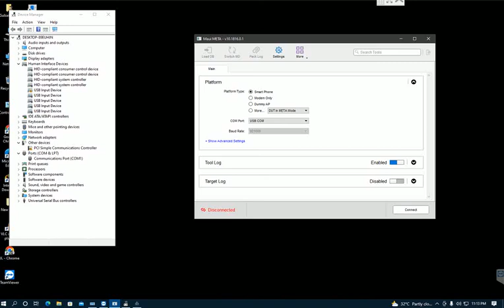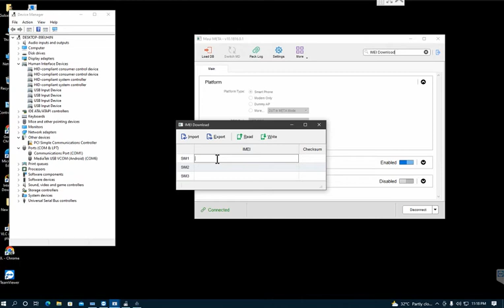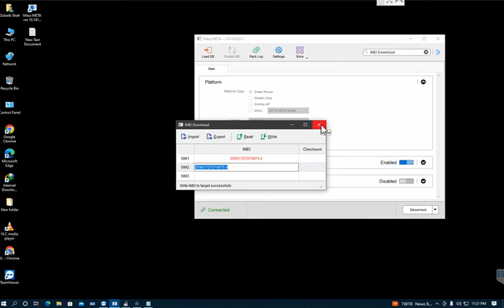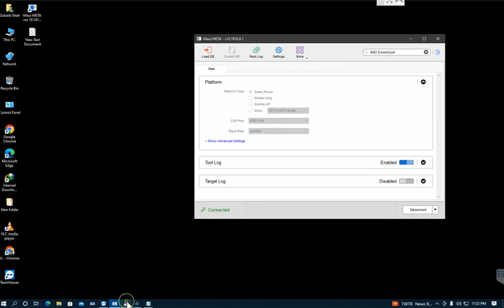Infinix Hot 10 Play X688B | X688C imei Repair Permanent Free 100% Done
mauimeta 3G/4G mtk Imei repair tool